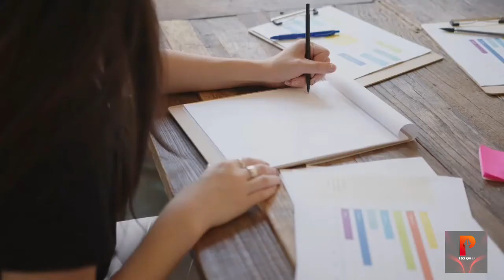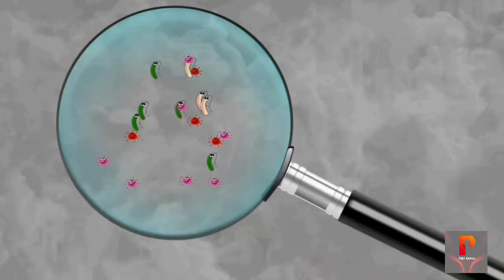fact video PART-19|amazing facts|hindi fact|fact guruji pragyanand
fact video PART-19 |amazing facts|hindi facts|fact guruji pragyanand|

credit:-
* background music is provided from youtube library.
* voice recorded myself.
* image from non copyright of google.
* video clip taken from pixabay and pixel.com.
* canva app of thumbnails has been created.